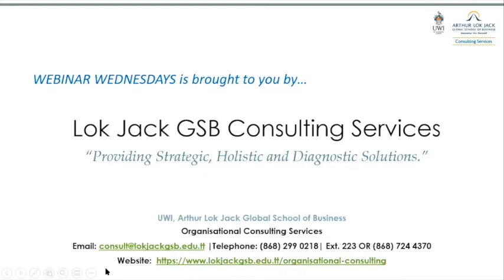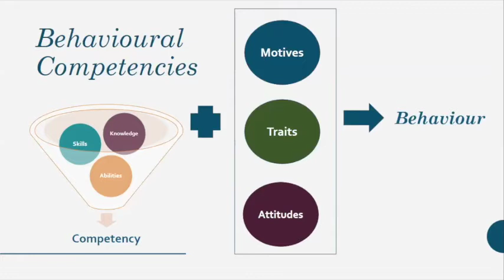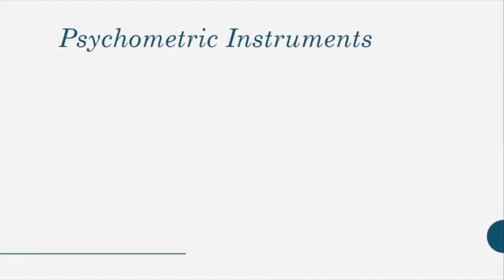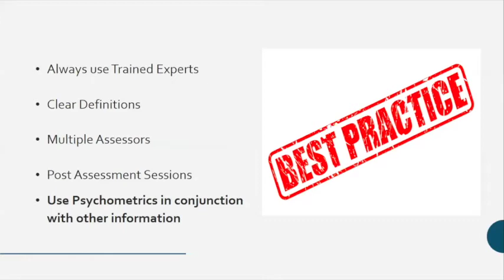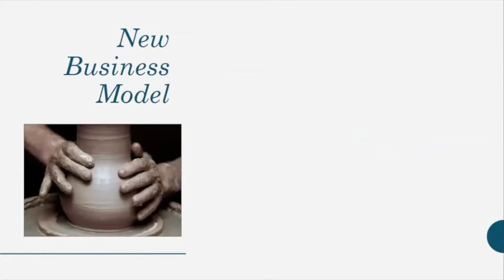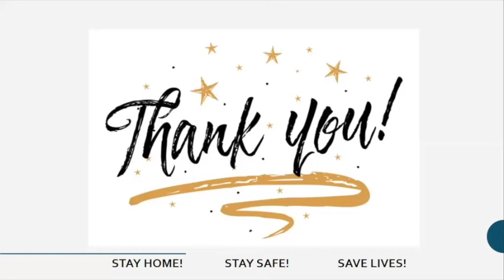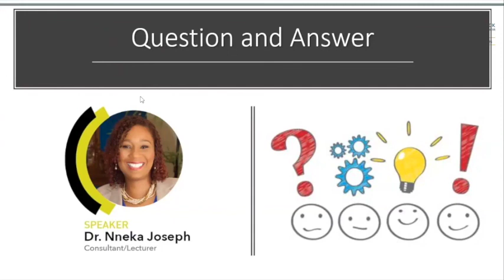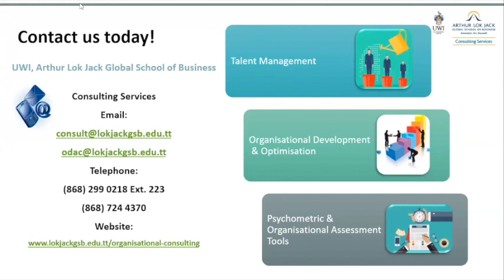Webinar Wednesdays - Behaviour Competencies in Times of Crisis - 8 April 2020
Dr Nneka Joseph, a qualified Industrial and Organisational psychologist, discusses:
▪  How business has and will continue to change as a result of the current COVID-19 crisis.
▪  How and which behavioural competencies continue to be useful and relevant in the new business environment.
▪  How behavioural competencies and their use should be aligned to the new business environment.
▪  How behavioural instruments such as psychometrics help to shape/improve business in the current global crisis.